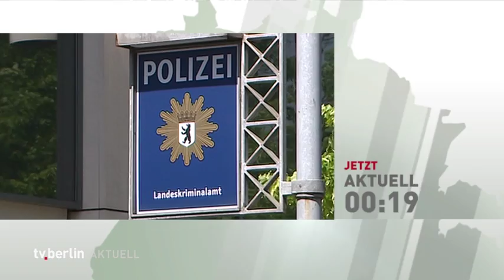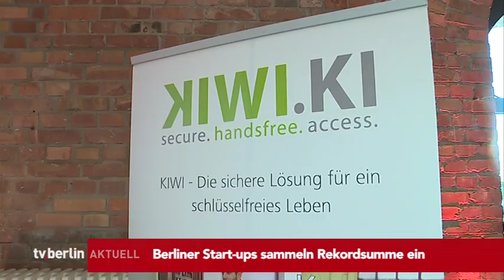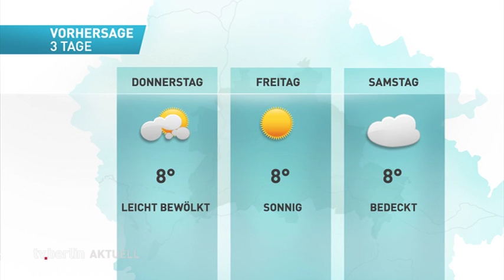tv.berlin Nachrichten vom 14.01.2020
Unsere Themen:
Razzien wegen Vorbereitung eines Terroranschlages
Pazderski zieht sich vom Parteivorsitz der Berliner AFD zurück
Berliner Start-ups sammeln Rekordsumme ein
Bewerbungstraining für Obdachlose